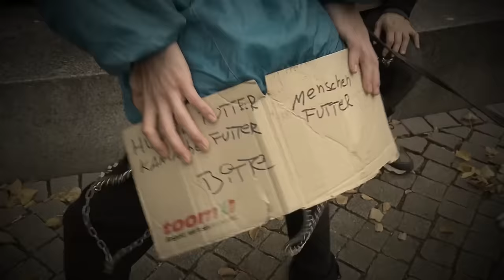Verwahrloste Wohnung? | Hartz Rot Gold | RTLZWEI Dokus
Alex aus Bremerhaven ist in seine erste eigene Wohnung gezogen, die allerdings noch renoviert werden muss.